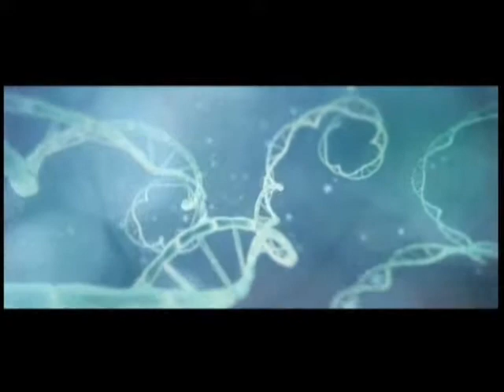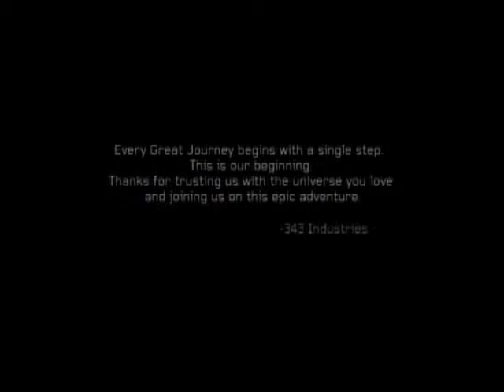Halo 4 All Campaign Cutscenes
Here are all the cutscenes for Halo 4 video game. Hope you enjoy the awesome adventures of Master Chief and his companion Cortana.